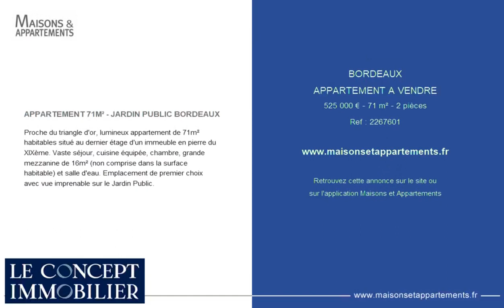BORDEAUX - APPARTEMENT A VENDRE - 525 000 € - 71 m² - 2 pièce(s)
Référence : 2267601

APPARTEMENT 71M² - JARDIN PUBLIC BORDEAUX

Proche du triangle d'or, lumineux appartement de 71m² habitables situé au dernier étage d'un immeuble en pierre du XIXème. Vaste séjour, cuisine équipée, chambre, grande mezzanine de 16m² (non comprise dans la surface habitable) et salle d'eau. Emplacement de premier choix avec vue imprenable sur le Jardin Public.

Cette annonce vous est proposée par l'agence Le Concept Immobilier

|2610451|